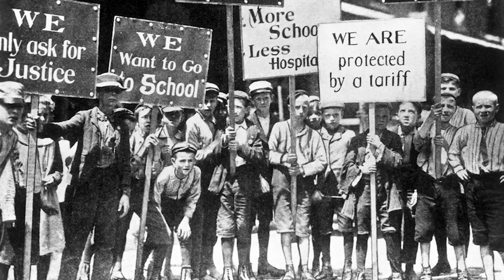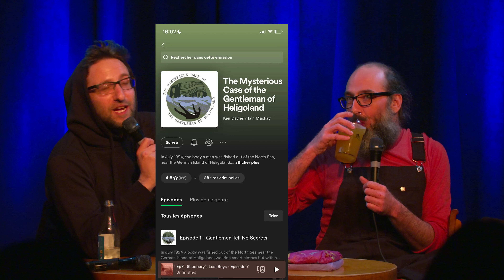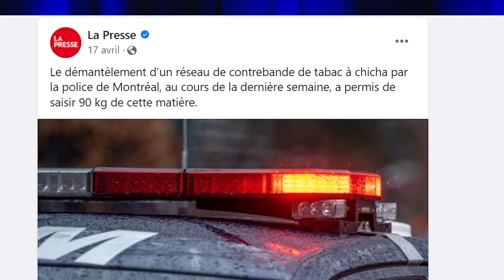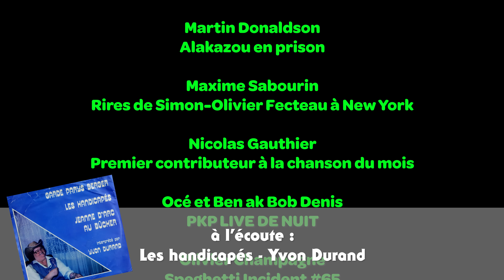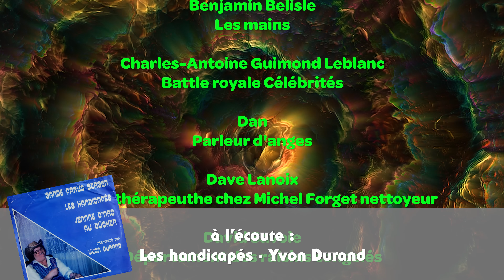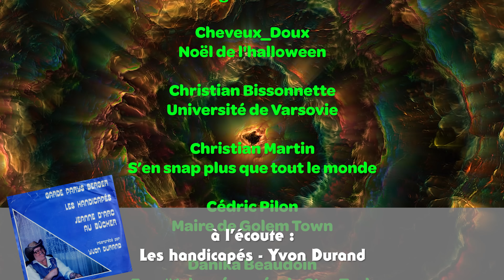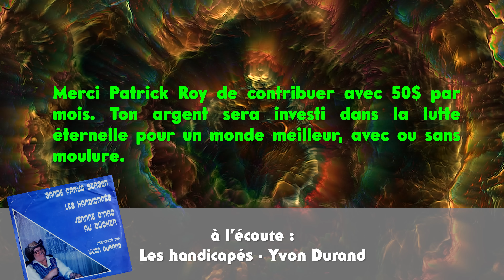TMNX² - 034 - LA SURPRISE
Cette semaine, l'absence de Jean-François commence à nous peser lourd et on jase avec un brin de nostalgie de notre touchant collègue. On est soulagé d'apprendre qu'il est sain et sauf et on a hâte qu'il revienne. Sans notre boute-en-train préféré réussira-t-on à voguer doucement sur la surface houleuse de l'actualité, ou bien coulerons nous au fin fond de l'abysse noire de l'existence? Avec qui jasera-t-on de Magic, de Star Trek, de Drambuie ou du nouveau film de Donjons & Dragons...
 et surtout avec qui va-t-on se mettre chaud??? Reviens-nous Djee!!!

Épisode enregistré le 19 avril 2023 (fête à Julien) au Verre Bouteille à Mtl.

Toune du mois :  WOKE!
Mobilo 2023

sur ce lien là t'as absolument tous des liens de TMN même le Onlyfans

🥵 Le 2e podcast de Djee 🥵 LES APPENDEUX :
aussi disponible en audio sur toutes les plateformes